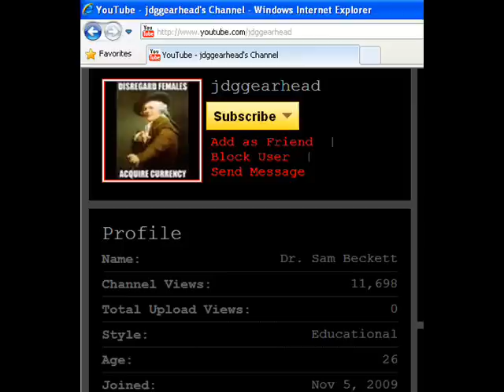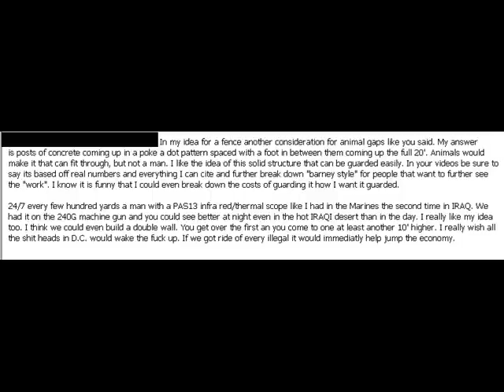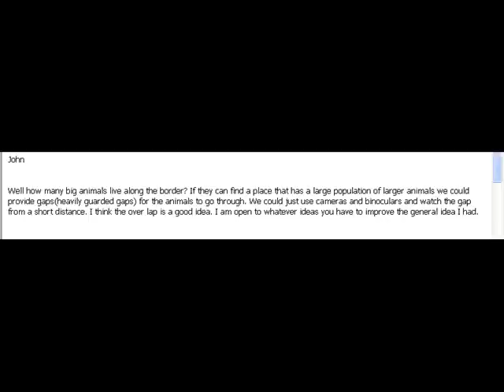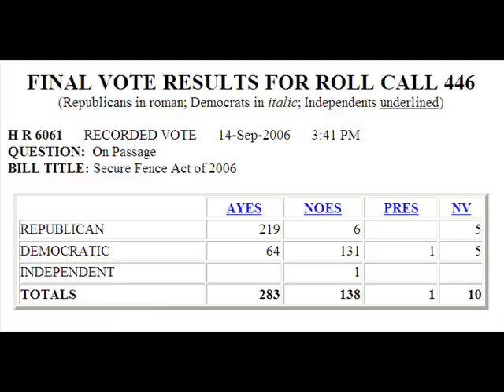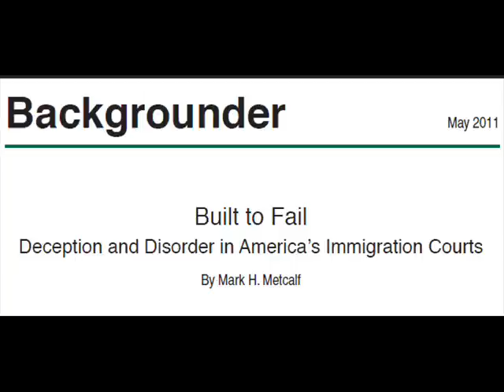Illegal Immigration Insanity Part IV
The background material

Story #1

Story #2

Story #3

Story #4

Story #5